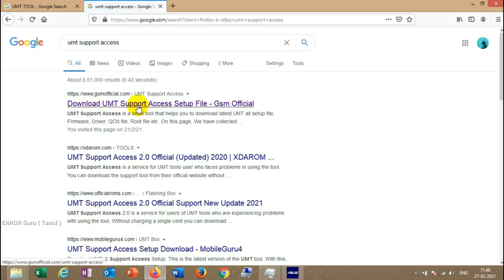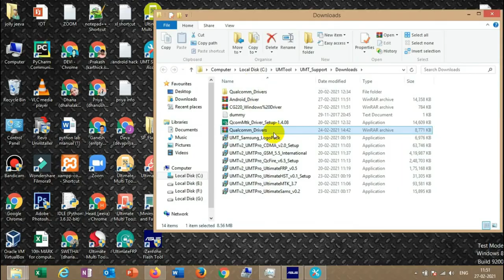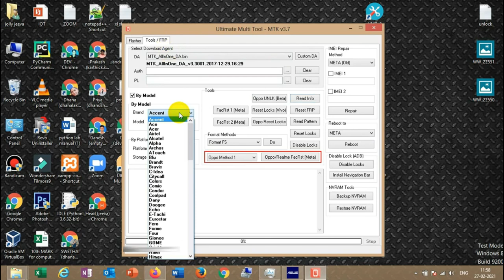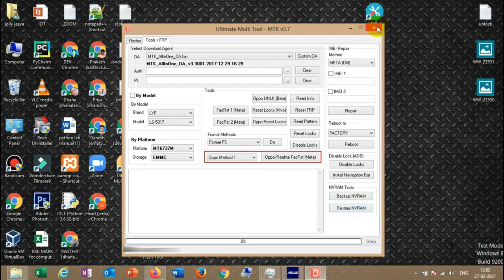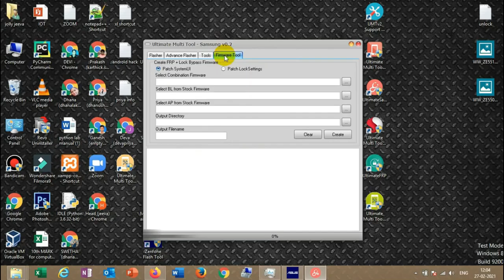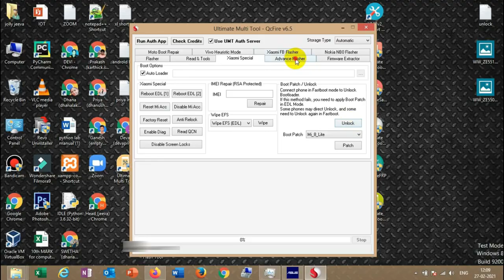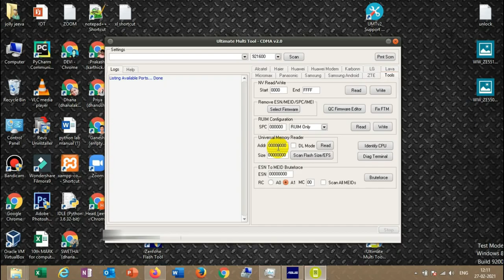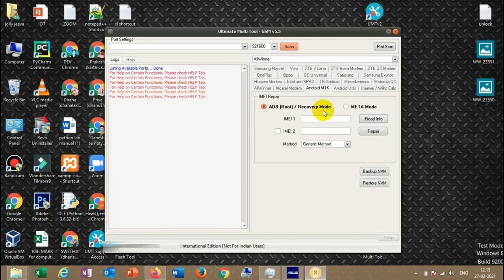UMT PRO Complete Video |ERROR Guru (TAMIL)